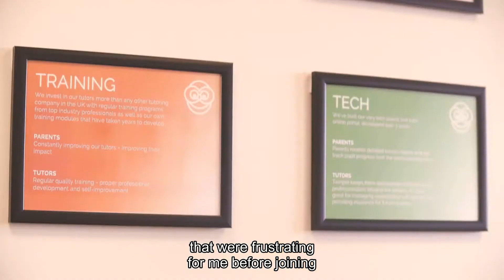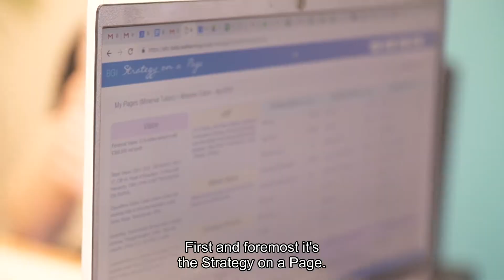EBG Client Stories - Minerva Tutors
A story of business growth from Minerva Tutors